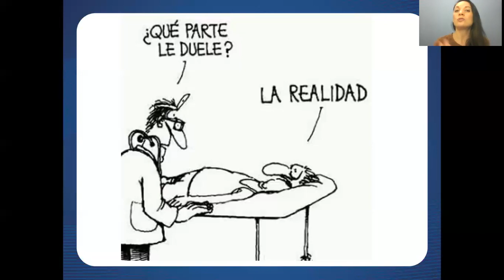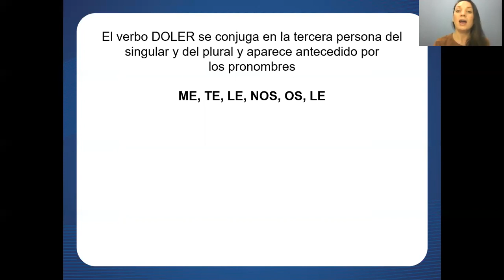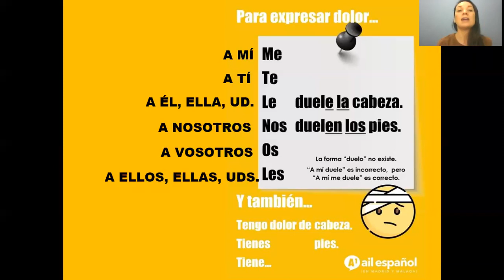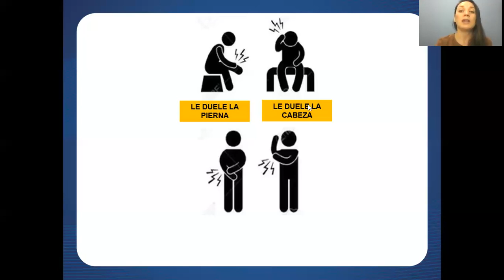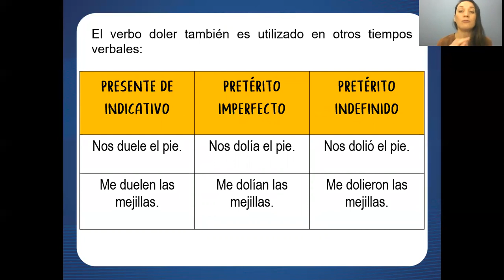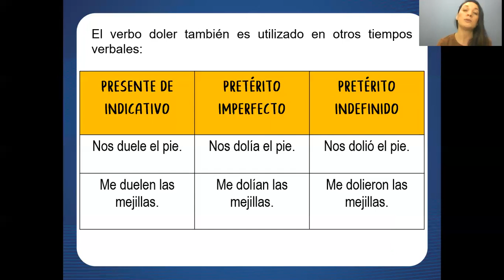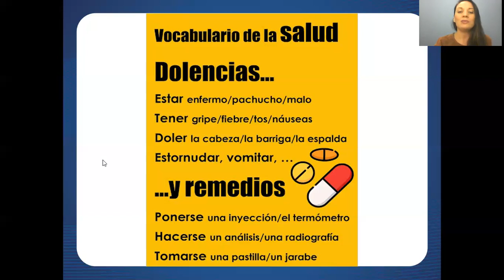Aula 13 de Espanhol - 1ª série E.M. - Professora Natiele